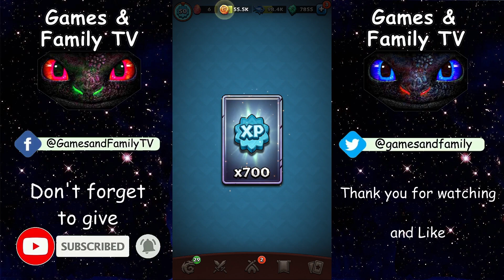🐉🐲 Dragons: Titan Uprising / Voltknapper Try Out / Full Battle / BP 8100+ 🐉🐲